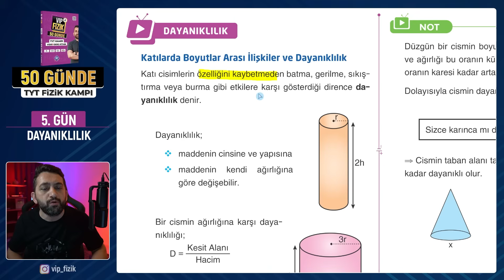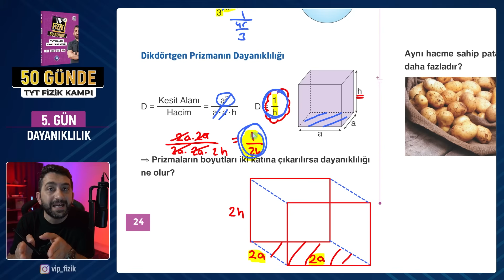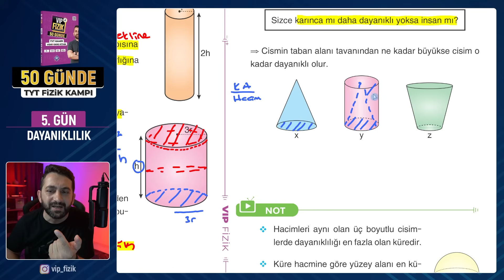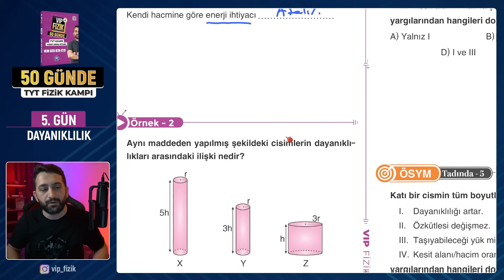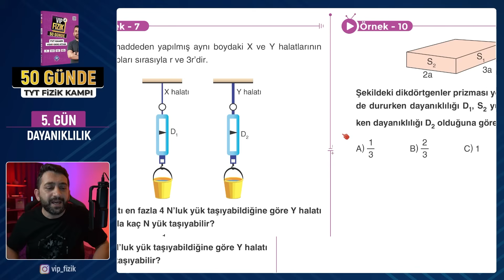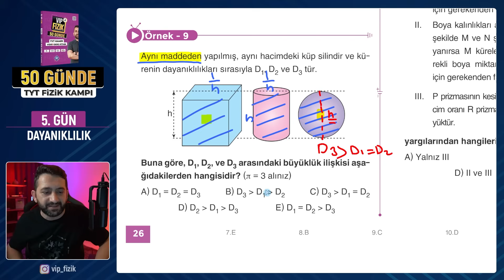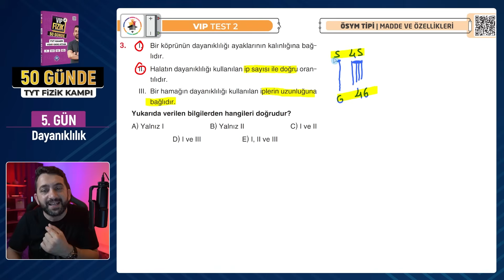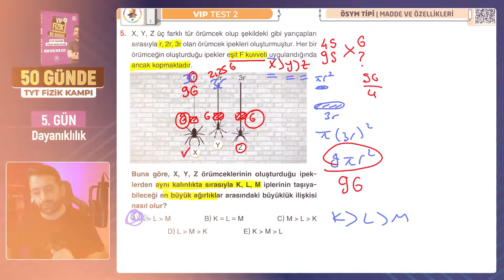Katılarda boyutlar arası ilişkiler ve dayanıklılık konu anlatımı | 5.gün | 2025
tyt fizik, 2025 tyt fizik, 2025 tyt fizik kampı, katılarda dayanıklılık, dayanıklılık konu anlatımı, dayanıklılık soru çözümü, katılarda boyutlar arası ilişkiler,